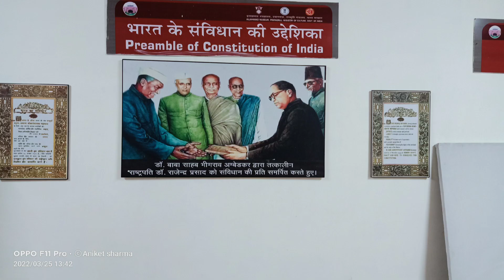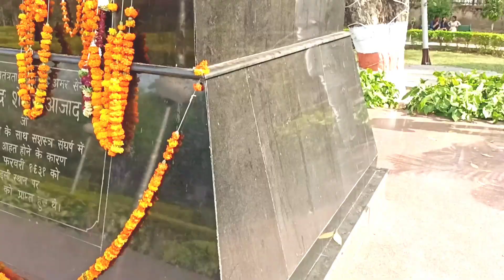अमर शहीद चन्द्रशेखर आजाद पार्क प्रयागराज ❤️🙏